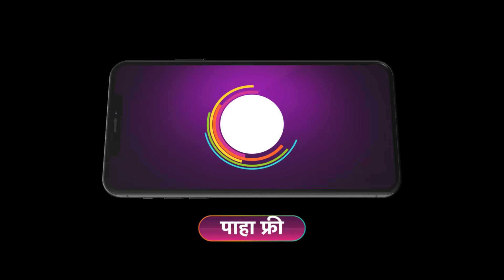Vedh Bhavishyacha | Ep - 1582 | Preview | Oct 06 2024 | Zee Marathi